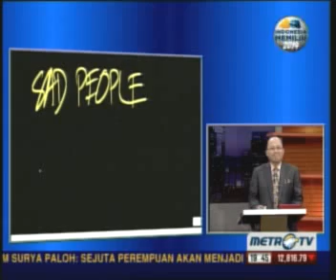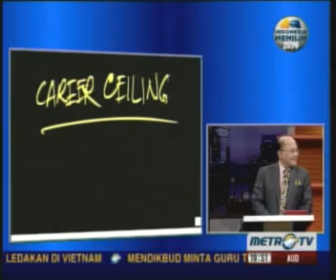(4/7) Mario Teguh GW - Sumo (Susah Move On)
Video Mario Teguh GW - Sumo (Susah Move On) Bagian 4 - 24 Februari 2013. Dapatkan juga Mario Teguh Super Words dan Audio Mp3 nya di